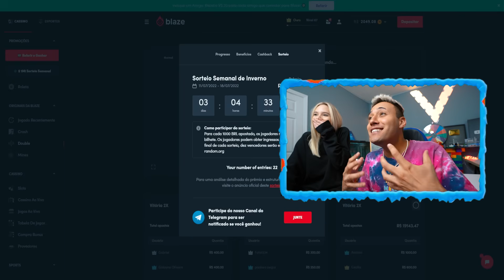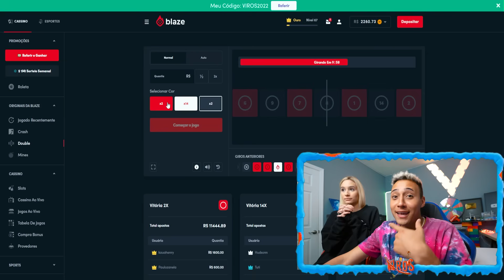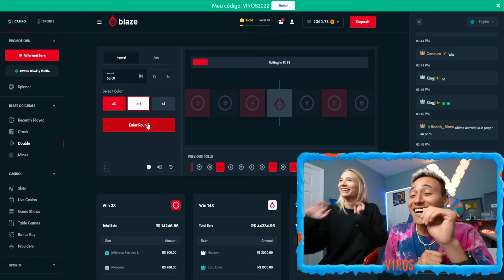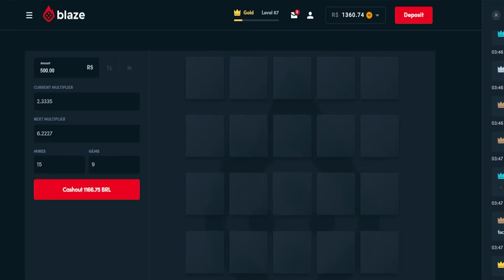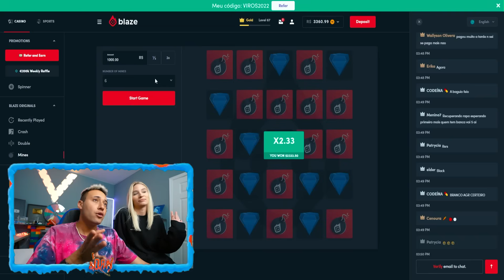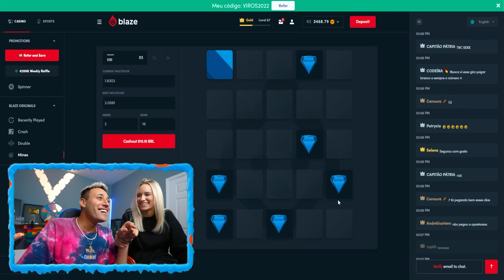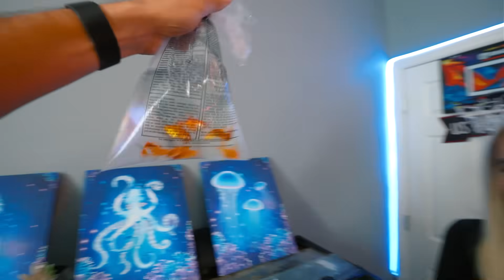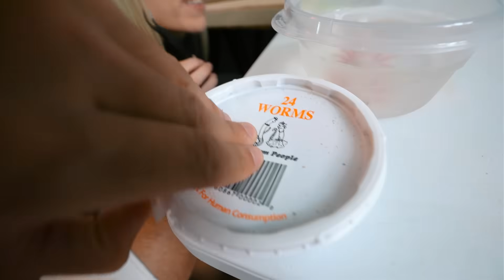ELA ALIMENTANDO todos ANIMAIS de ESTIMAÇÃO em um VÍDEO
► E ai meus inscritos tudo certo? Eu sou o Viros e hoje pessoal gravamos alimentando todos meus animais de estimação exóticos aqui no stúdio! Que esta mais pra um verdadeiro zoológico.

• Uooow 🤟🏼